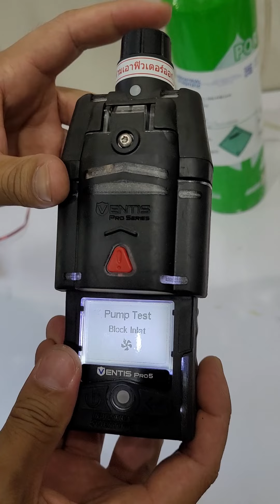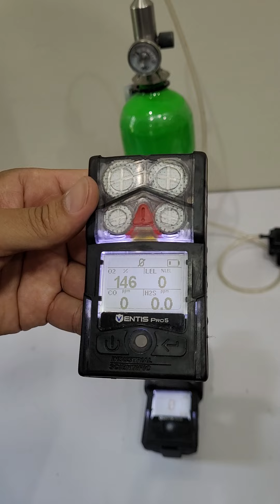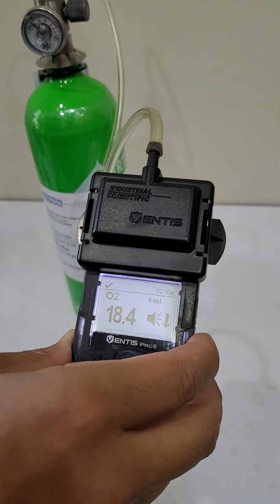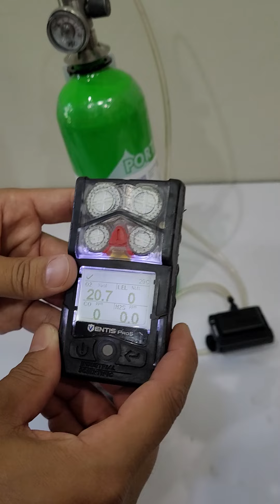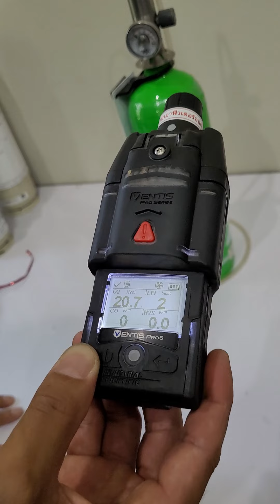Function test gas detector (Ventis Pro 5) with pump and without pump.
วิธีการทดสอบฟังก์ชั่น ของเครื่องวัดแก๊สรุ่น Ventis Pro 5 แบบมีปั๊ม และแบบไม่มีปั๊ม